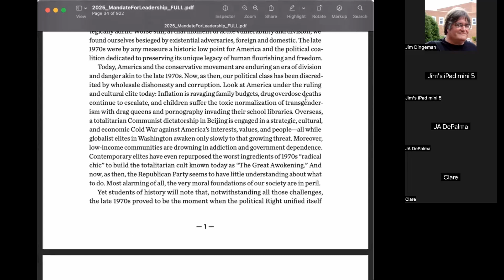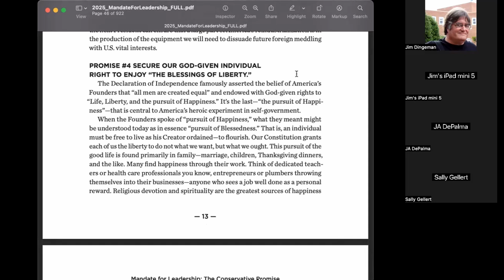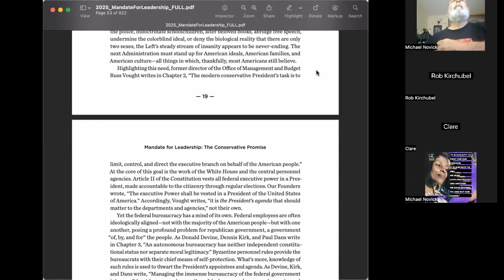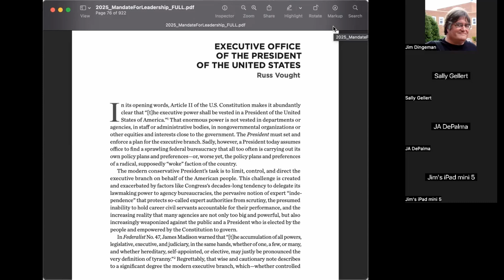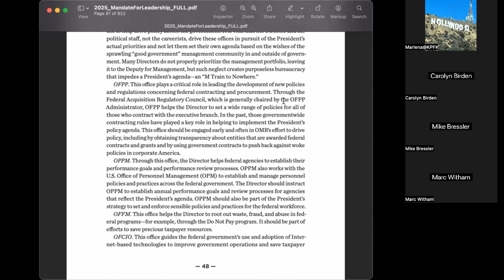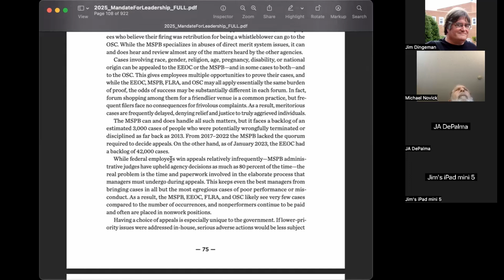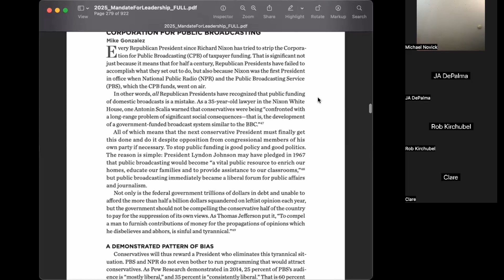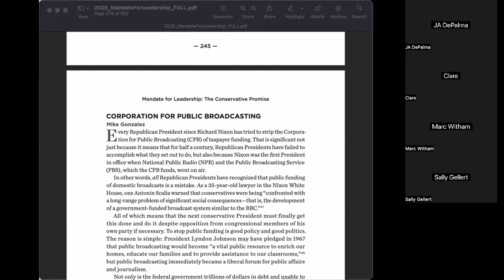Project 2025 𝗦𝗲𝘀𝘀𝗶𝗼𝗻 𝟬1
𝗦𝗲𝘀𝘀𝗶𝗼𝗻 𝟬1    Intro to page 87 plus pp. 235 to 251.
TAKING THE REINS OF GOVERNMENT
White House Office, Executive Office of the President of the United States and Central Personnel Agencies:Managing the Bureaucracy

Project 2025 is the controversial playbook and policy agenda created by the Heritage Foundation and its allies for a future conservative presidential administration.